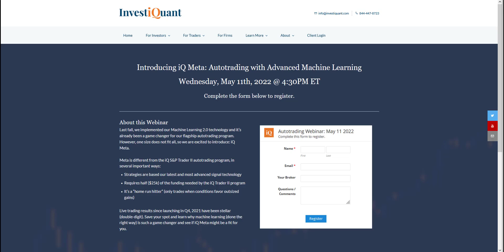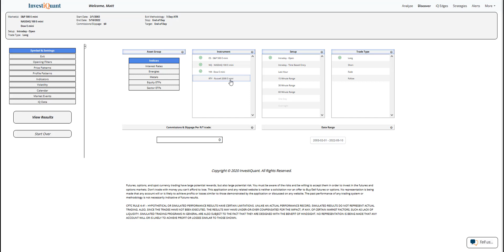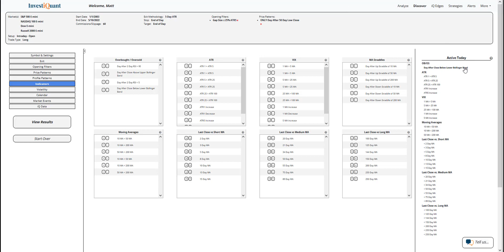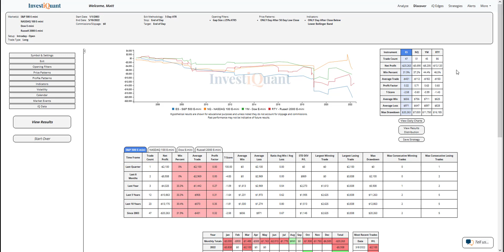The markets triggered an oversold reading yesterday, let's see what has followed this pattern...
Join us Wed, 5-11 at 4:30 pm ET to learn about our newest autotrading program, iQ Meta.